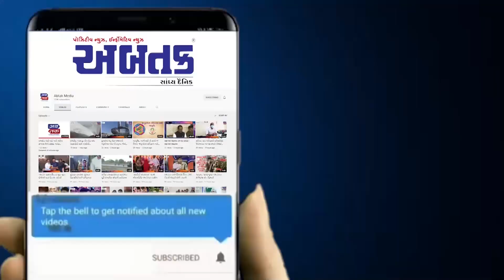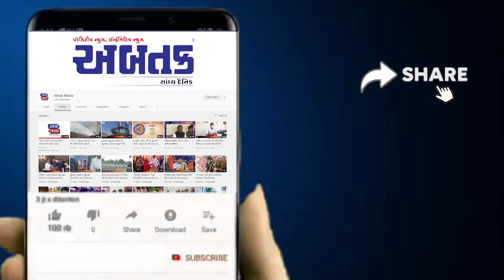અરવલ્લીના મોડાસા મારુતિ કોમ્પ્લેક્ષની ભારે વરસાદથી દુકાનમાં ભરાયા પાણી વેપારીમાં રોષ